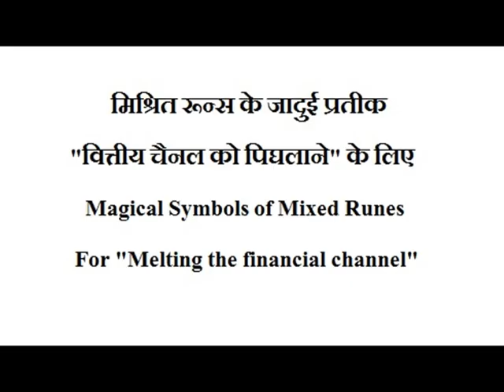Magical Symbols of Mixed Runes For Melting the financial channel मिश्रित रून्स के जादुई प्रतीक वित्त